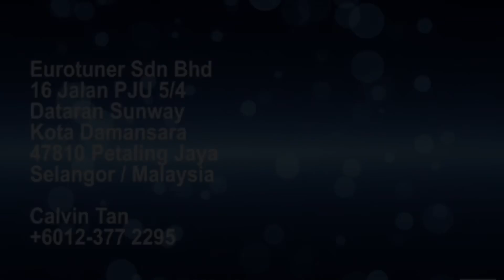BMW F10 and F30 Vacuum soft close automatic tailgate retrofit kit installtion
🔥Vacuum Automatic Tailgate Retrofit Kit for BMW F10 and F30 with Optional Leg Swipe Opening 🚗💨🇩🇪👍🏻
Open and close tailgate with remote key and button at the tailgate or inside the car. Kit come with vacuum soft close function!🚗💨🇩🇪✨👍🏻
(100% Plug&Play System), 1 year warranty.
Price : RM2800.00 for automatic tailgate inc installation. (Optional leg swipe retrofit kit RM1200.00)

At Eurotuner Sdn Bhd, we give the best for your BMW.

We are specialized in all kind of styling and performance accessories, for more information please contact or Whatsapp Calvin Tan wasap.my/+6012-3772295/